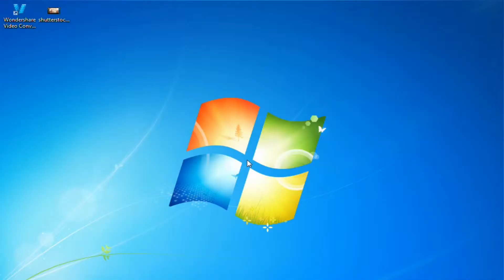How to Convert OGV to MP4 Quickly and Easily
This video will tell you a detailed process about how to convert OGA to MP4 quickly and easily.